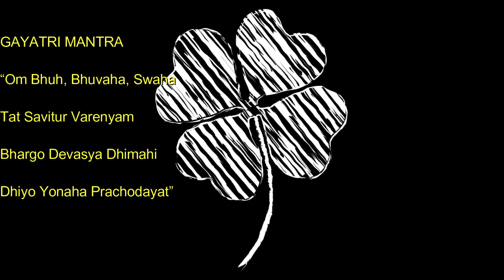Gayatri Mantra | RELAXE EM 5 MIN ORGANIZE SUA MENTE [VEJA ESTE VÍDEO]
ESPERAMOS TE LEVAR DESCONTRAÇÃO, DISTRAÇÃO E TODAS AS FORMAS DE ALIVIAR  SUA MENTE E SEUS PENSAMENTOS PARA QUE A POSITIVIDADE ENTRE E EXPULSE A NEGATIVIDADE.
NOSSOS VIDEOS SÃO AUTORAIS E HOMENAGENS A TUDO QUE NOS DÁ A INTERNET E  TRAGA A FELICIDADE.
HAPINESS - HAPPY - 幸福 – GLÜCK - СЧАСТЬЕ - سعادة - ბედნიერება - მადელის ტრიო

O QUE É DEVANEIO?
COMO PODEMOS DEVANEAR POSITIVAMENTE?
PORQUE DEVANEIOS SÃO IMPORTANTES?
QUAIS DEVANEIOS POSSO USAR PARA A MINHA VIDA?

Ho'oponopono
Eu sinto muito
Me perdoe
Eu te amo
Sou grato

1. Sente-se em uma cadeira em um lugar silencioso, em que nada vai interrompê-lo durante o exercício. Descruze as pernas e encoste a planta dos pés no chão;
2. Preste atenção apenas à sua respiração. Inspire lentamente pelo nariz e note a temperatura do ar;
3. Expire também pelo nariz e note a temperatura do ar. Ficou mais quente, não?
4. Inspire e expire dez vezes e note como a sensação muda. Tente não pensar em outra coisa que não sua respiração;
5. Se sua mente começar a divagar, não se frustre. Tente apenas voltar o seu foco à respiração. Repare como focar seu pensamento na respiração afeta seus pensamentos;
6. Volte sua atenção ao movimento do seu peito, subindo e descendo conforme a respiração. Inspire e expire contando até cinco. Repita isso dez vezes e, depois, volte ao seu ritmo normal. Repare como sua respiração mudou: ela está mais lenta? Mais profunda? Respire mais cinco vezes e note como a sensação em seus pulmões e diferente;
7. Agora, volte sua atenção ao abdômen. Respire profundamente contando até cinco e sinta seu peito e sua barriga se mexendo. O que se mexe primeiro? Sua barriga se expande ou se contrai quando você respira? Repita dez vezes e note o que muda;
8. Volte à sua respiração normal e escute os sons da sala. Eles parecem mais altos? Note quantos sons diferentes você pode ouvir dentro e fora de seu corpo. Volte sua atenção para o seu corpo. Ele está mais tenso ou mais relaxado? Mais quente ou mais frio? Há algum ponto de tensão? Respire profundamente pelo nariz;
9. Respire lentamente pela boca. Note como isso muda a forma como seu peito e sua barriga se mexem. Inspire e expire profundamente por dez vezes, contando os segundos que você demora em cada etapa;
10. Volte a atenção para a sua boca, para o ar frio que entra por ela. Note depois como ele está mais quente quando sai. Volte ao seu padrão normal de respiração e veja que diferenças você sente. Você está mais relaxado ou mais tenso? Você está mais cansado ou mais desperto? Não julgue o que você sente. Apenas tome consciência;
11. Olhe lentamente para a sala, virando sua cabeça de um lado para outro. Levante-se devagar da cadeira e note como você se sente em pé, enquanto inspira e expira. Comece a andar lentamente e se esforce para continuar prestando atenção à respiração.

Ho'oponopono
Eu sinto muito
Me perdoe
Eu te amo
Sou grato